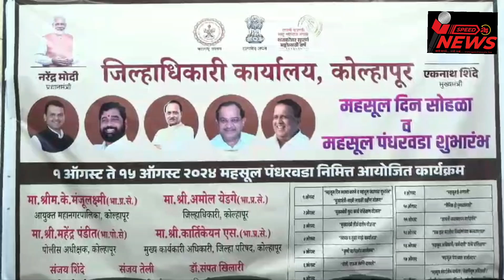महसूल पंधरवडा कार्यक्रमाचे उद्घाटन महापालिका आयुक्त के मंजूलक्ष्मी यांच्या हस्ते संपन्न#speednews24